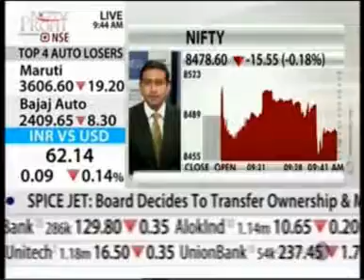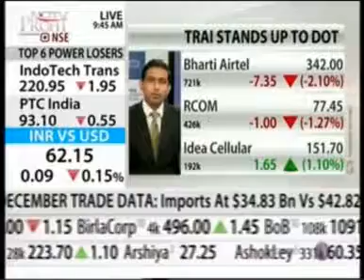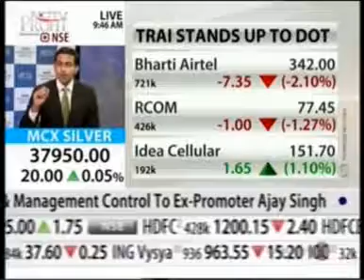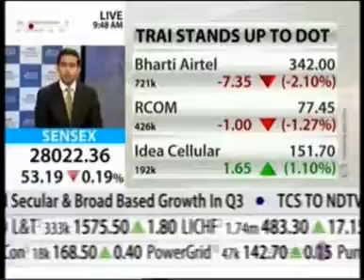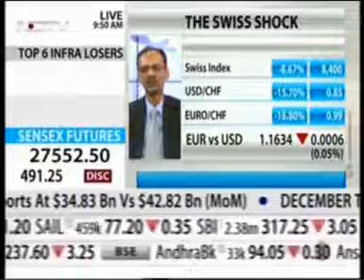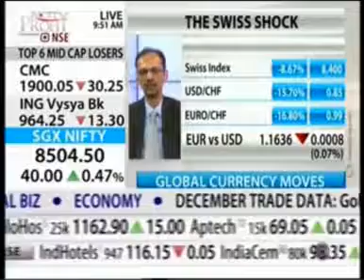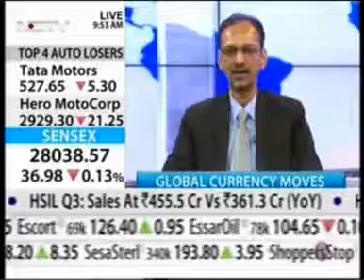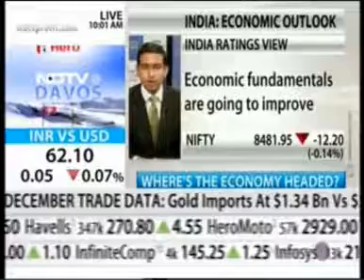Ndtv profit interview with dr devendra kumar pant chief economist 360p